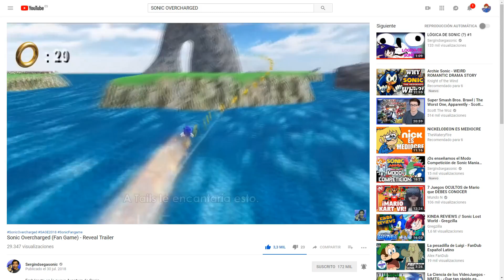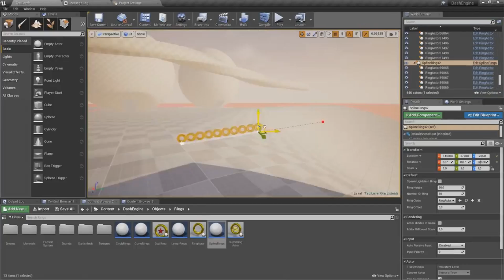¡Se acercan muchos FANGAMES! [SAGE 2018]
¿Os molan los fangames del erizo? ¡Pues tengo buenas noticias para vosotros, chicos!